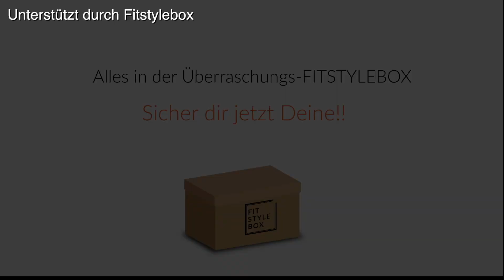Die 3 BESTEN BIZEPS ÜBUNGEN! - Nur für NATURAL Bodybuilder